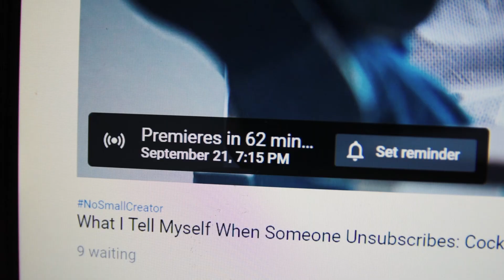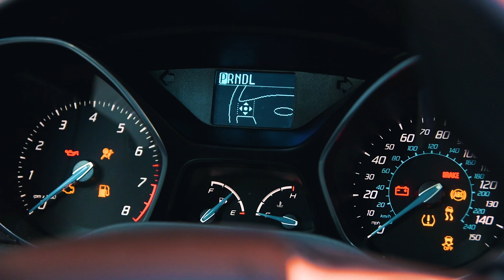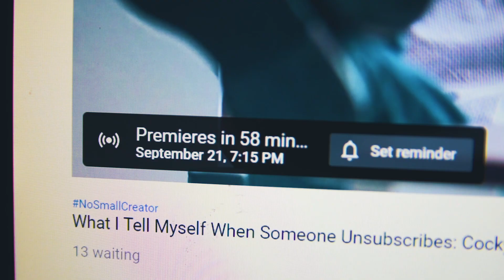Waiting For Cody Wanner..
This is what I do when waiting for a Cody Wanner Vlog. Just so happened to be a Crazy Windy Day.